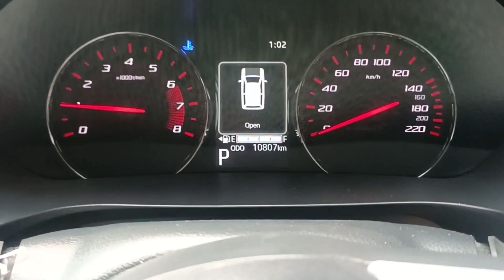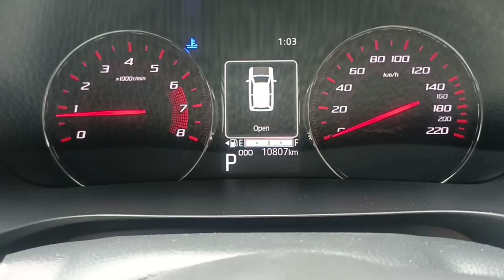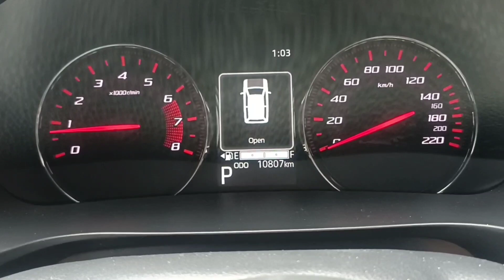Cara biasa Bersihkan Thorrtle Body dan MAF Sensor serta Filter Udara Sirion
Video Link:

 • Oshóva - Mountain...

Jangan lupa juga untuk follow akun Instagram Christ Channel di @christ_innova